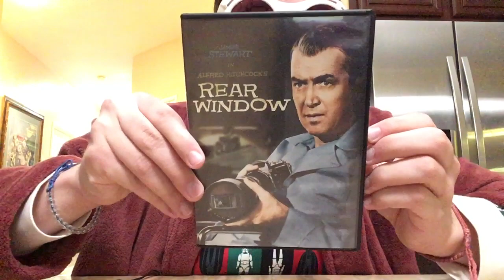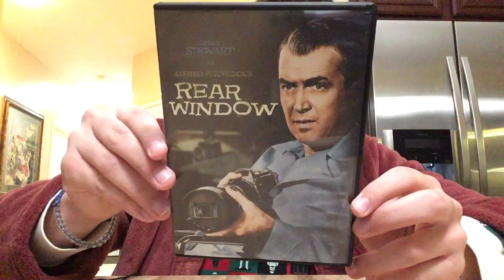Watch Rear Window (1954)